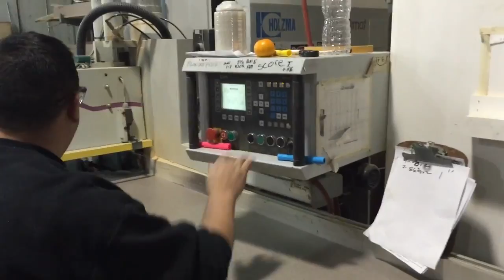Holzma Hpp81 10ft Beam Saw 1998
Holzma 10' Beam Saw